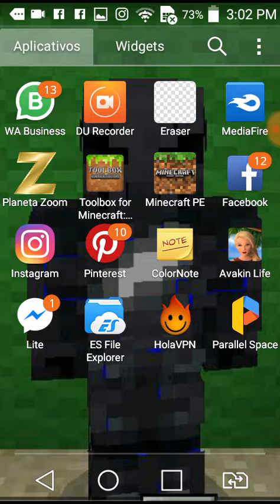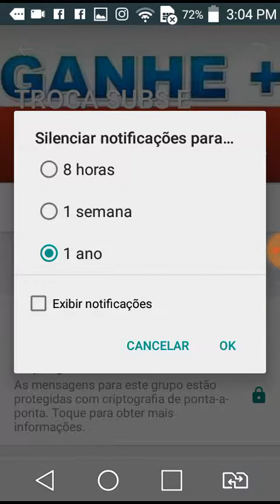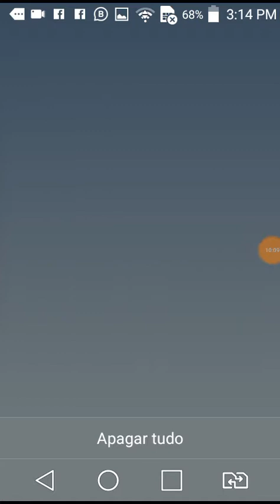Como Usar Gamemode Fake No Mpce 0.15.10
Qual Que Mod que teja FAKE OP ou GAMEMODE C funciona de vdd,Mais não vai lhe da ITENS OFICIAIS